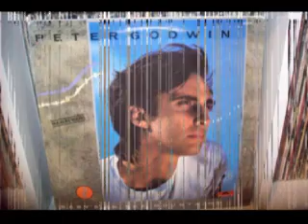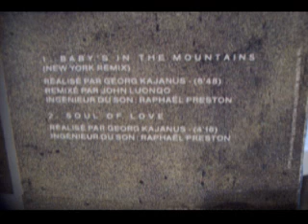Peter GODWIN - Baby's In The Mountain (US Remix) 1983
1983 POLYDOR